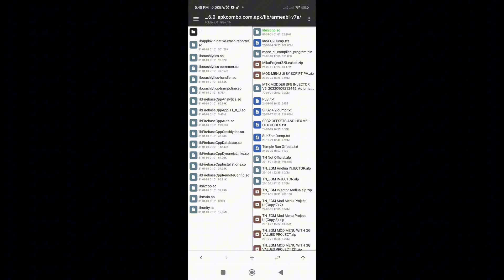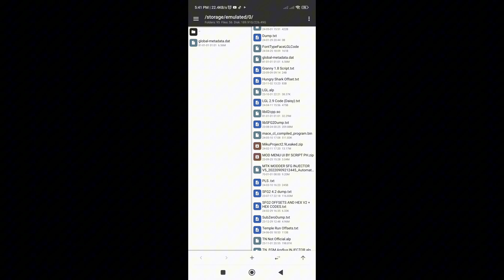DUMP LIB IL2CPP Using App Only V1 (DUMP UNITY IL2CPP LIB)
In this video you will learn how to dump il2cpp lib with using an app only

〔 Links 〕